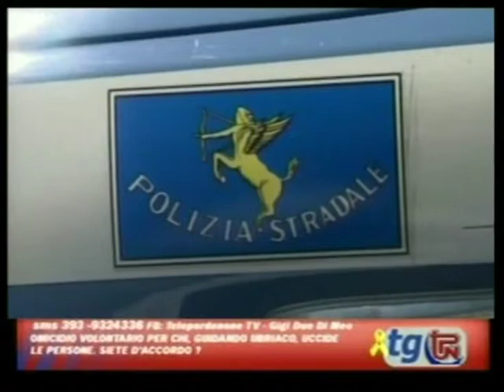SINDACO E QUESTORE SU NUOVA SEDE POLIZIA